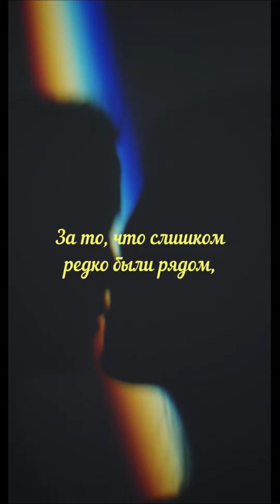Пока мы живы, можно всё исправить. Часть 2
Продолжение часть 2
Стихи Эдуард Асадов
Когда они уходят в тишину,
Туда, откуда точно нет возврата,
Порой хватает нескольких минут
Понять — о, Боже, как мы виноваты!

И фото — чёрно-белое кино.
Усталые глаза — знакомым взглядом.
Они уже простили нас давно
За то, что слишком редко были рядом,

За не звонки, не встречи, не тепло.
Не лица перед нами, просто тени…
А сколько было сказано «не то»,
И не о том, и фразами не теми.

Тугая боль, — вины последний штрих, –
Скребёт, изводит холодом по коже.
За всё, что мы не сделали для них,
Они прощают. Мы себя — не можем…